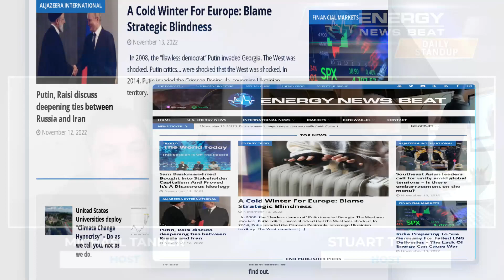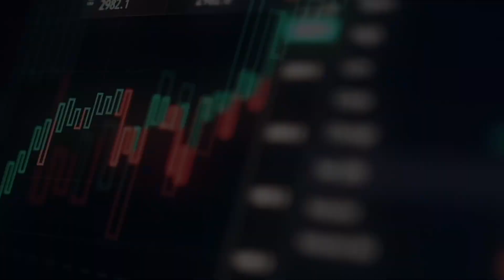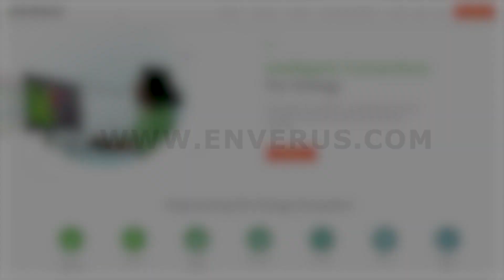Daily Energy Standup Episode #15